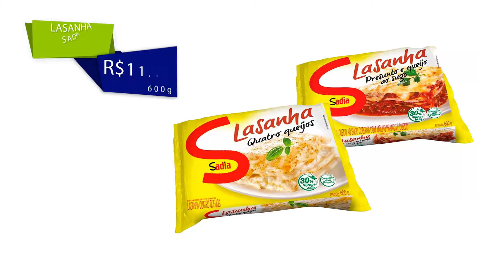Ofertas do Supermercado Pastorinho Perdizes válidas até 27/09/2017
Rua João Ramalho, 586 - Perdizes - São Paulo - SP

Créditos do Vídeo:

Apresentadora: Dani Reis
Gravação: Edson Vieira, Lucas Charnyai e Victória Vasconcelos
Edição de imagem: Lucas Charnyai
Editor: Edson Vieira